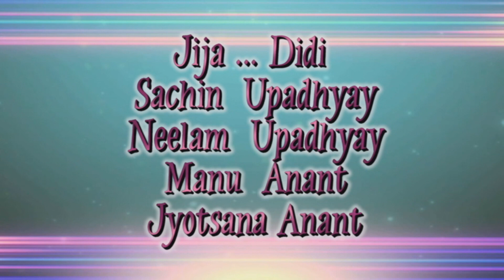wedding song // 01 full wedding memori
Pratp films cinematic video shoot kanpur